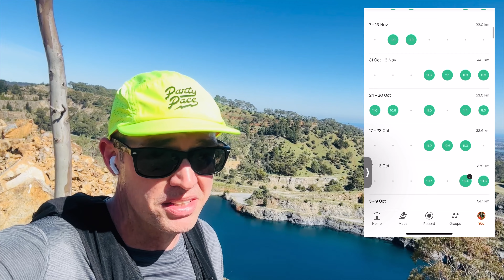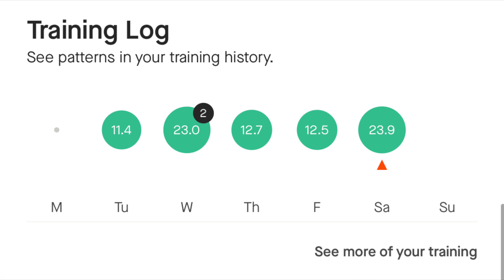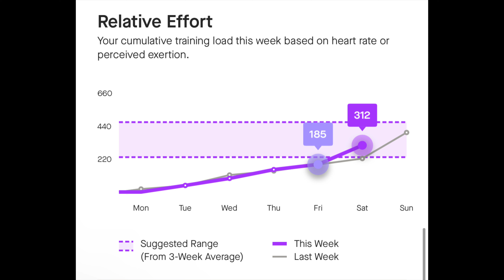41/95. SPRING CAME EARLY- Anstey Hill Trail run, abandoned dam, Highbury, Ultra Run Training Vlog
This is my daily training vlog...I'm Brad a 41 year old, from Adelaide South Australia ... this daily training vlog is leading up to the Heysen 115km Ultra Marathon (October 21st) which will hopefully be my 4th 100km + Ultra Marathon. From  Adelaide South Australia.

I'm calling Spring early! Amazing weather, low 20's, sunny, perfect weather for a run. I run from my front gate to Anstey Hill, check out the Highbury Quarry, Anstey Hill Recreation Park. So nice. Enjoy. The training is going well. Stoked.

There will be no hiding on October 21st (Heysen 115km). Let's go.

Can not wait until the Heysen 105 (115km ultra marathon). October 21st here we come. Party time. 😎👍

The Youtube Chanel I mentioned: Swim, Bike, Run, Stu

Join me on my 95-day training vlog as I prepare for The Heysen 105 (115km) Ultra Marathon in Adelaide, South Australia. Sat. October 21st, 2023.  Get inspired, check out the scenery, gain insights and be part of a supportive community as we countdown to the Heysen in 2023.

Buddy is a rescue dog, we adopted him from the Animal Welfare League in January. He was found abandoned, wandering the streets just before Christmas.